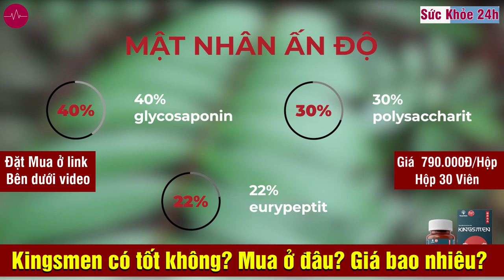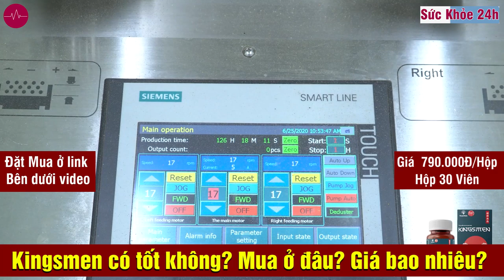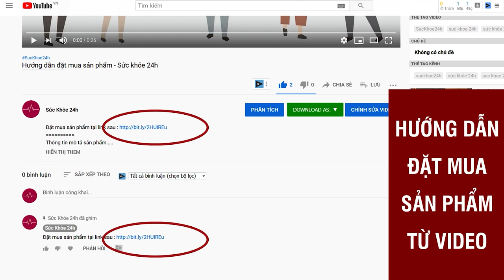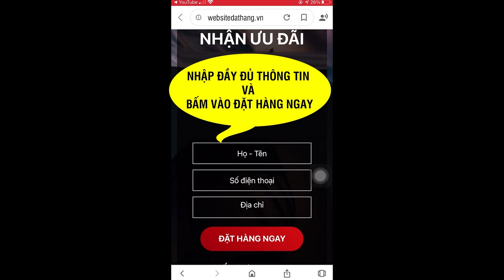Kingsmen là sản phẩm gì? Có tốt không ? Kingsmen chính hãng mua ở đâu?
Kingsmen là sản phẩm gì? Có tốt không ? Kingsmen chính hãng mua ở đâu? giá bao nhiêu?
Yếu sinh lý ở nam giới là tình trạng suy giảm chức năng tình dục ở nam giới với một số biểu hiện đặc trưng như giảm ham muốn, rối loạn cương dương, xuất tinh sớm

Nguyên nhân gây ra tình trạng này thường là tuổi tác, lối sống, sinh hoạt không lành mạnh. Nhiều nam giới e ngại đây là vấn đề nhạy cảm nên khi gặp triệu chứng thường né tránh, giấu bệnh. Tuy nhiên, yếu sinh lý ở nam giới hoàn toàn có thể cải thiện nhờ lối sống khoa học, lành mạnh.

Bên cạnh đó, sự phát triển của y học hiện đại nghiên cứu, cho ra đời nhiều thực phẩm chức năng có tác dụng hỗ trợ, tăng cường sức khoẻ sinh lý phái mạnh, một trong số đó là Thực phẩm bảo vệ sức khỏe KINGSMEN.

KINGSMEN – Hỗ trợ tăng cường sinh lý nam giới

Thực phẩm bảo vệ sức khỏe KINGSMEN là sản phẩm chức năng dành cho nam giới gặp các vấn đề về sinh lý, có công dụng hỗ trợ bổ thận, tráng dương; hỗ trợ giúp tăng cường sinh lực; hỗ trợ cải thiện sinh lý nam giới.

Đây là sản phẩm đầu tiên ứng dụng thành công công nghệ sinh học hiện đại hàng đầu của Nhật Bản, được chuyển giao bởi chuyên gia Yamada Fumihito với hơn 15 năm kinh nghiệm điều trị các bệnh nam khoa và nghiên cứu các phương pháp cải thiện sinh lý nam giới tại Bệnh viện Đại học Keio.

Thành phần chính của KINGSMEN là các thảo dược thiên nhiên như mật nhân Ấn Độ, dâm dương hoắc, nhục thung dung, ba kích, nhân sâm…, có tác động tích cực trong việc hỗ trợ tăng cường sinh lý nam giới.

Đặc biệt, KINGSMEN là sản phẩm dạng viên nang đầu tiên được áp dụng thành công hoạt chất quý hiếm trong mật nhân Ấn Độ giúp kích thích cơ thể nam giới tăng tiết nồng độ hormone sinh dục một cách tự nhiên nhất; hỗ trợ tăng cường sinh lực phái mạnh.

Các thành phần thảo dược trong Thực phẩm bảo vệ sức khỏe KINGSMEN được kết hợp với nhau theo công thức tỉ lệ chuẩn kết hợp ứng dụng công nghệ sinh học hàng đầu Nhật Bản hiện nay, đem đến tác dụng nhanh chóng, hiệu quả trong việc hỗ trợ bổ thận, tráng dương; hỗ trợ tăng cường sinh lực; hỗ trợ cải thiện sinh lý nam giới, từ đó giúp cải thiện đời sống tinh thần, tự tin và nâng cao chất lượng cuộc sống cho đấng mày râu.

Thực phẩm bảo vệ sức khỏe KINGSMEN đã được Cục An toàn thực phẩm chứng nhận về vệ sinh an toàn thực phẩm và chất lượng trong việc cải thiện sinh lý phái mạnh.

THỰC PHẨM TĂNG CƯỜNG SỨC KHỎE KINGSMEN